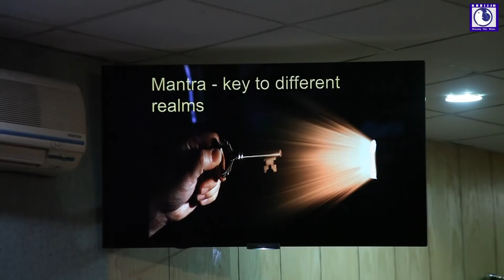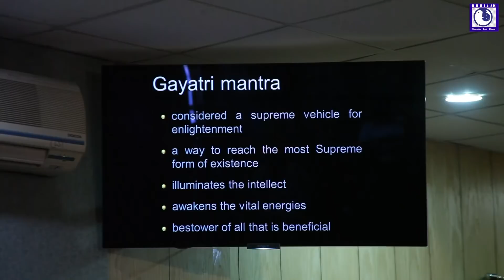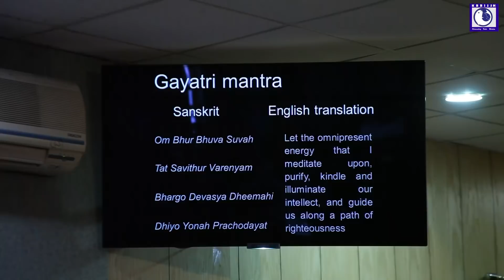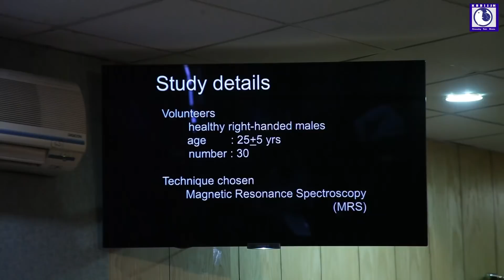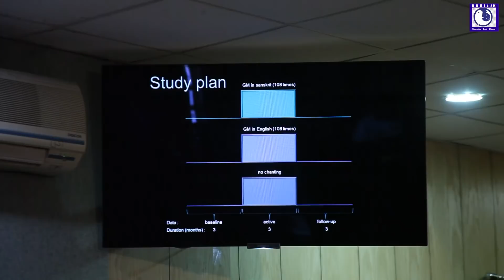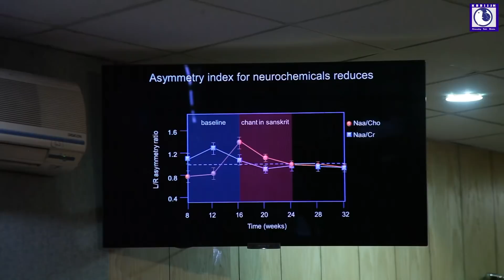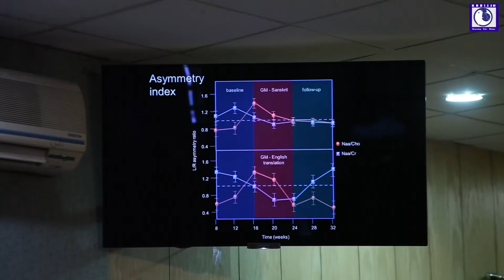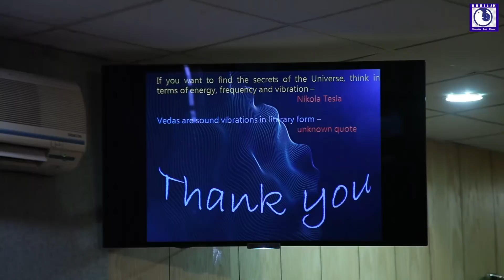0021#Krrissh : Scientific Research On Gayatri Mantra using MR Spectroscopy: Prof Dr Rama Jayasundar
First Ever Scientific Convention On Vedic Mantras
Seminar: Vedic Sound Power For World Welfare:
Scientific Research Initiatives
Session - 3 : Ongoing Scientific Researches on Vedic Mantras
Scientific Research On Gayatri Mantra using MR Spectroscopy:
Prof.Dr Rama Jayasundar
Neuroscientist & Ayurvedantist
Deptt of MRI & Neuro Imaging,
AIIMS, New Delhi
Venue: IGNCA, New Delhi
6th April, 2019 Saturday